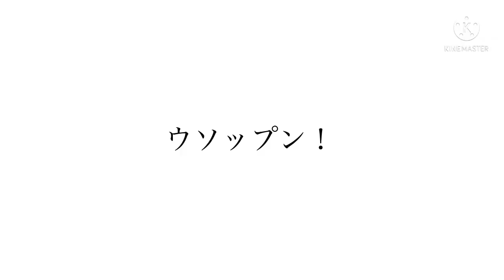【トレクル】ハマれば強い！？今回は引く価値ありです！ #193 ウソップ評価 ブルック評価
今回は超BOSS絆決戦！！
周回頑張る方は是非狙ってみてください！